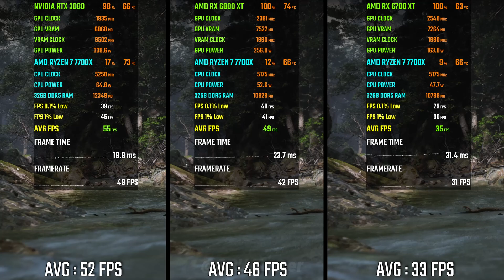RTX 3080 vs RX 6800 XT vs RX 6700 XT | Test in 9 Games | 1440p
NVIDIA RTX 3080 vs RX 6800 XT vs RX 6700 XT | Test in 9 Games | 1440p Benchmark

🔰 Timestamp
00:00 - Introduction
00:26 - Call of Duty: Black Ops 6
01:26 - Call of Duty: Modern Warfare 3
02:24 - God of War Ragnarök
03:24 - Warhammer 40K Space Marine 2
04:23 - Black Myth Wukong
05:22 - The Last of Us
06:21 - Starfield
07:21 - Cyberpunk 2077
08:20 - Red Dead Redemption 2

NVIDIA GPU
⭐RTX 4060 ZOTAC OC

AMD GPU
⭐RX 6900 XT ASUS TUF